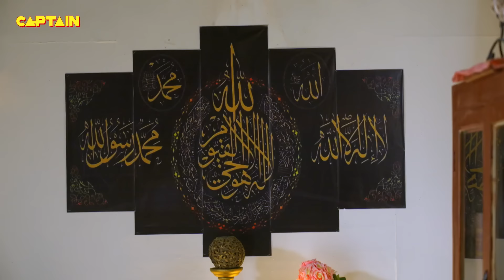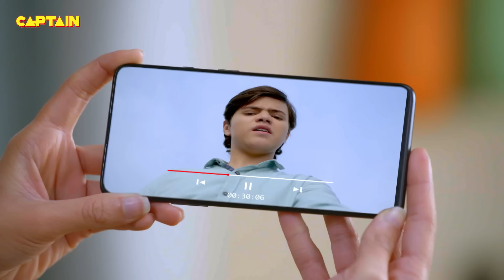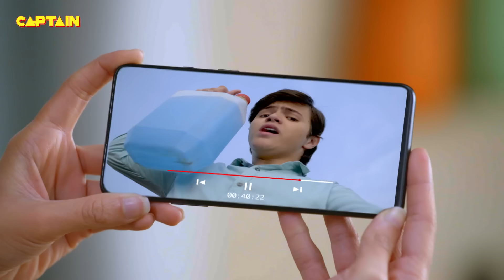पुष्पा सिंह को मिली ज़ोरदार पप्पी || MADDAM SIR 568